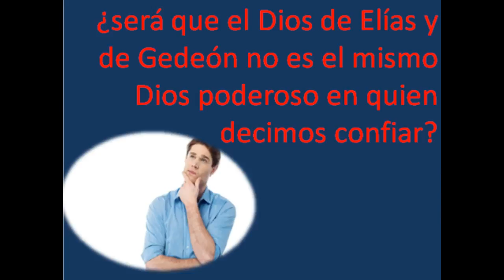VIVIAN MORALES HOYOS PRESIDENTE